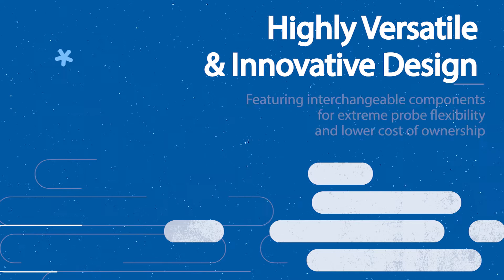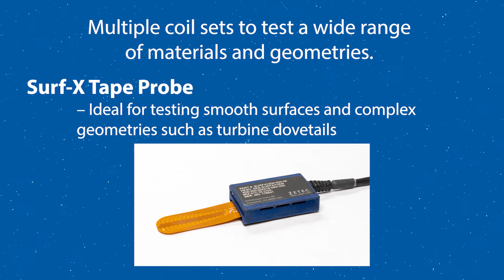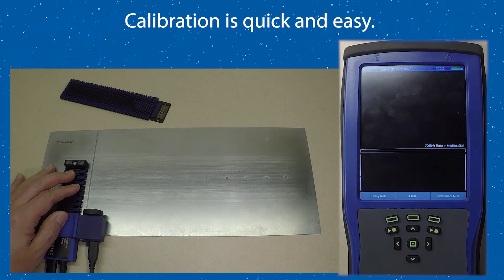Surf X Family of Eddy Current Array Probes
Overview of the highly versatile and flexible Surf-X family of Eddy Current Array (ECA) probes designed for the MIZ-21C and MIZ-200 array instruments from Zetec.

Featuring unique multiple coil sets and proprietary X-PROBE technology, Surf-X array probes can quickly and accurately test a wide range of materials and geometries.

The Surf-X Array Probe can handle a range of inspection applications, from inspecting corrosion or cracking in pipes, pressure vessels, or tanks, to assessing and sizing cracks in raised welds and friction stir welds.